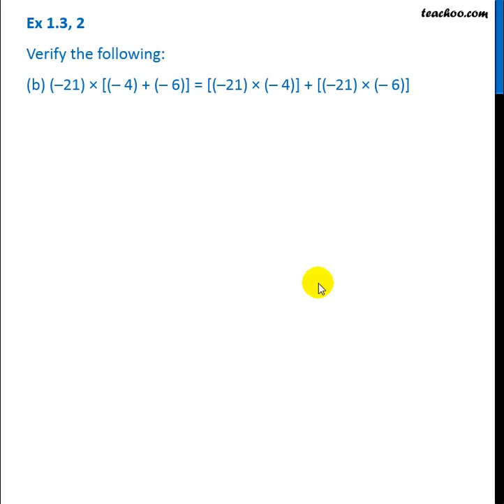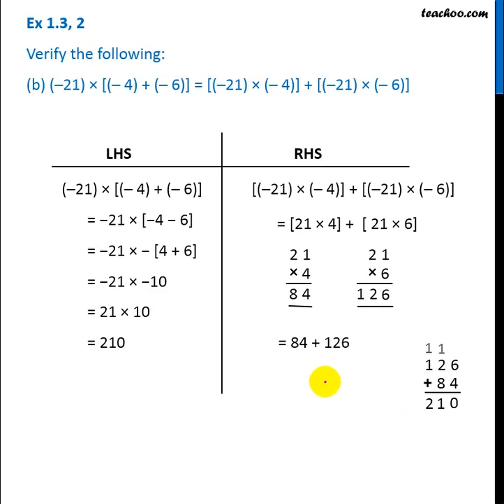Ex 1.2, 2 - Verify: (b) (–21) × [(– 4) + (– 6)] = [(–21) × (– 4)] + [( - Teachoo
Get solutions to all questions of Integers Class 7 You can also find all Maths solutions for Class 6 to 12 And solutions and videos for all subjects of class 6 to 12 — Download Teachoo App: Android IOS — Our SOCIAL MEDIA PROFILES ➡️ Instagram ➡️ LinkedIn ➡️ Twitter ➡️ Facebook — Teachoo is your go-to resource to learn anything. For school students, we provide the most organised content for all subjects for Classes 6 to 12. And for non-school students, we teach Excel, Tax Filing, Accounting, Finance and English speaking. Tags